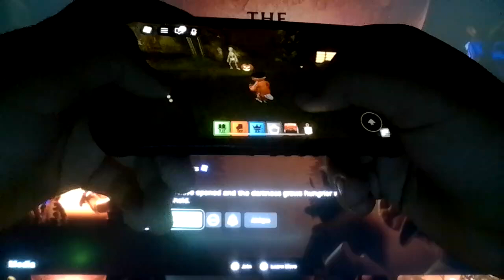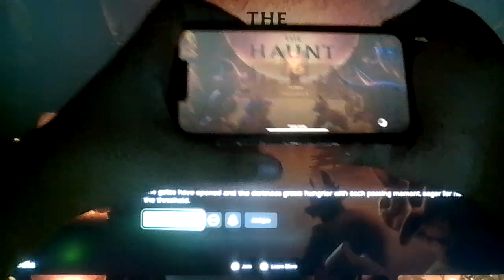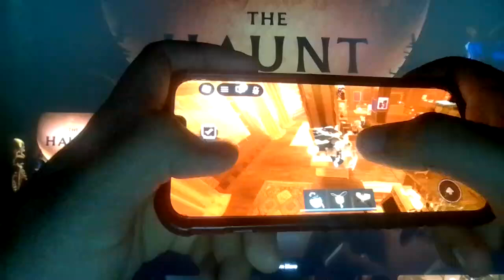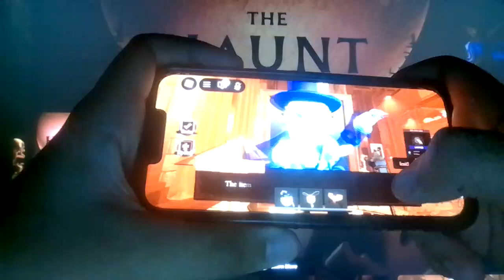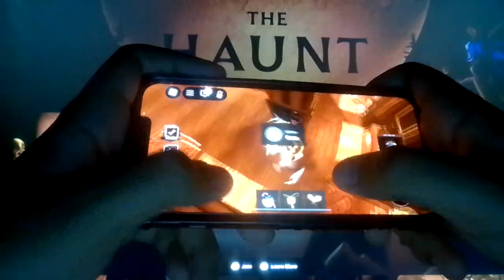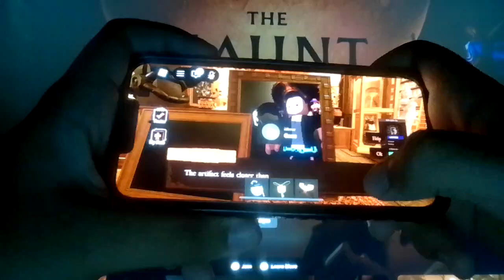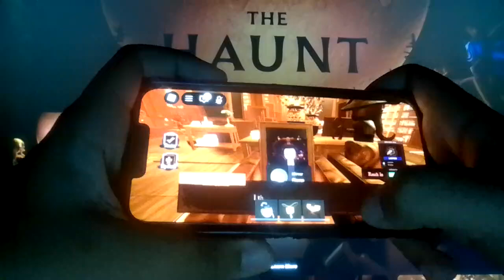Roblox The Haunt: Part 3!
Quite a dastardly cape!